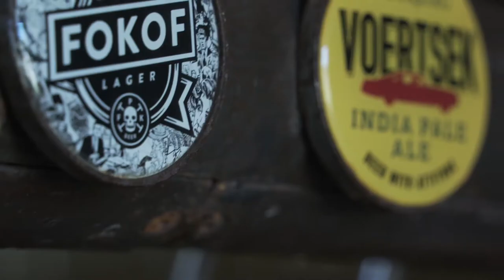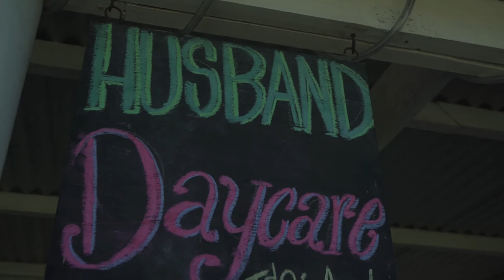Petronel Gesels Reeks 2 Episode 9 Add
In Episode 9 van Petronel Gesels Reeks 2 praat ons bietjie Engels met Walter Blaq van Crystal Blaq Ent van Mosselbaai, 'n bekende radio omroeper ook op THABO FM plaaslik.

Ons het heerlik gaan bier proe en pizza eet by Salty River Beerhouse in Kleinbrakrivier en skets die prentjie van mekaar se realiteite in 'n gemeenskap wat graag die lewe vir mekaar beter wil maak deur hande te vat oor kulture heen.

Jou mense, jou taal, jou Suid-Afrika net op @jouafrikaans1043!